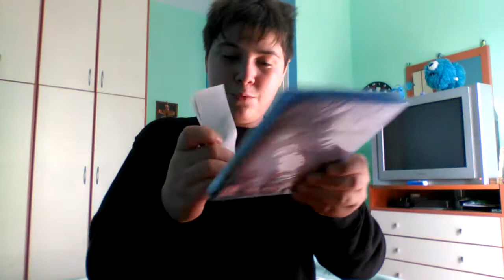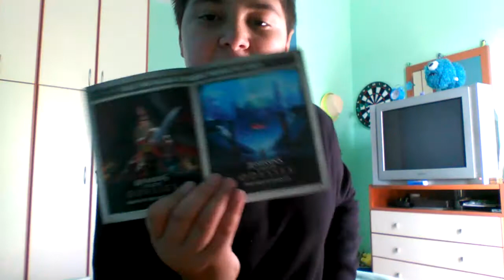Η μεγάλη επιστροφή του billgame : umboxing Assassins creed ODYSSEY